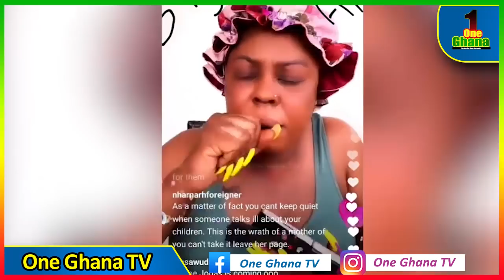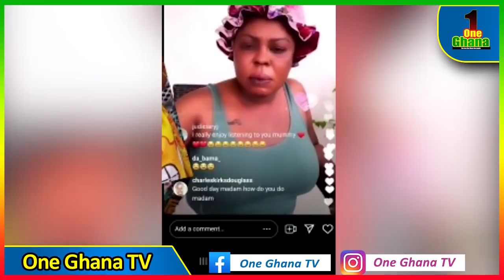Eii.. Afia Schwar £xposes Rev Obofour – I will release all the hotels he chσp the αshαwo